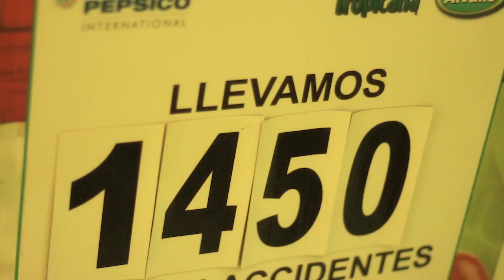PEPSICO 02 MURCIA